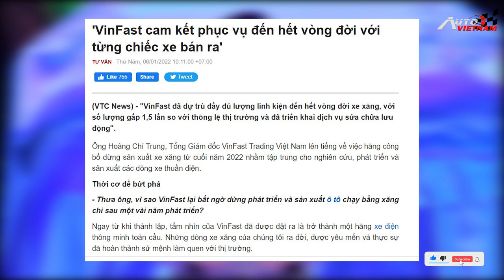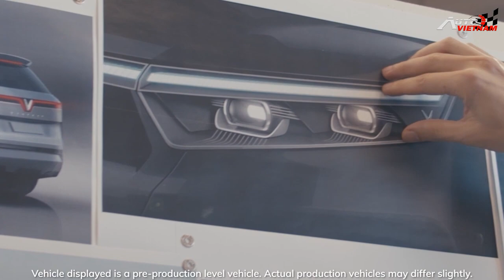Vinfast dừng sản xuất xe xăng, chơi tất tay với canh bạc xe điện.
Ngày hôm nay, 6/1/2022 Vinfast đã chính thức giới thiệu tới công chúng 3 mẫu xe ô tô điện mới, nằm ở trong phân khúc hạng A, B và C lần lượt là VF5, VF6, VF7. Bên cạnh đó, các mẫu xe VF e35 và VF e36 được đổi sang với một tên gọi khác ngắn gọn hơn, đó là VF8 và VF9. Tuy nhiên, ngoài sự quan tâm tới các mẫu xe mới, công chúng còn bất ngờ trước thông tin, Vinfast sẽ dừng sản xuất toàn bộ các mẫu xe xăng vào cuối năm 2022, để dồn tất cả các nguồn lực vào xe điện. Vậy điều đó có ảnh hưởng nhiều tới những người đang sử dụng xe xăng hay không? Liệu chuyển hướng sang sản xuất 100% xe điện vào năm 2022, có phải là một canh bạc đầy rủi ro của Vinfast? hay là một tầm nhìn chiến lược có chiều sâu? Hãy cùng Autovietnam đi phân tích và mổ xẻ, trong bài viết ngày hôm nay.
-THIẾT KẾ WEBSITE Ô TÔ CHUYÊN NGHIỆP